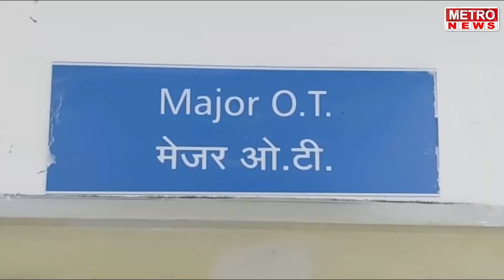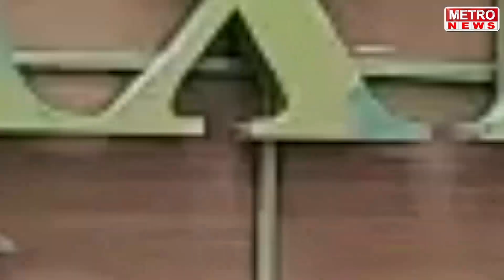Metro News | मंत्री रवींद्र चव्हाण यांचा वाढदिवस निमित्ताने कष्टकरी महिलांना साडी वाटप !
मंत्री रवींद्र चव्हाण यांचा वाढदिवस निमित्ताने कष्टकरी महिलांना साडी वाटप !